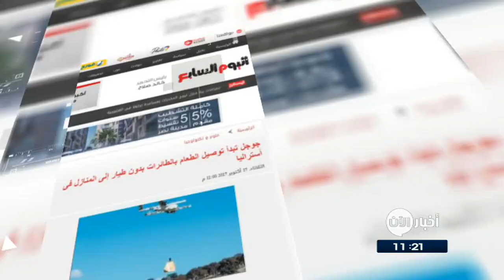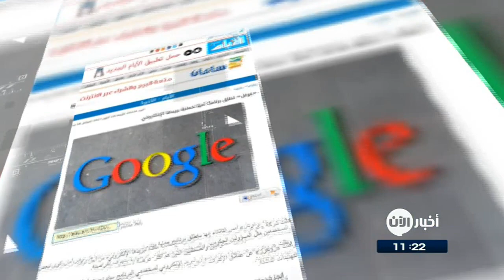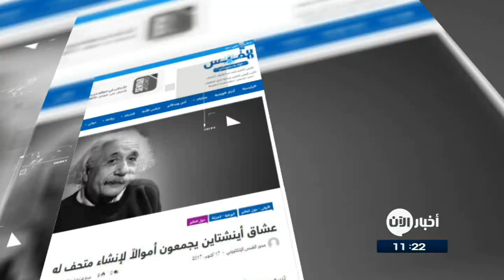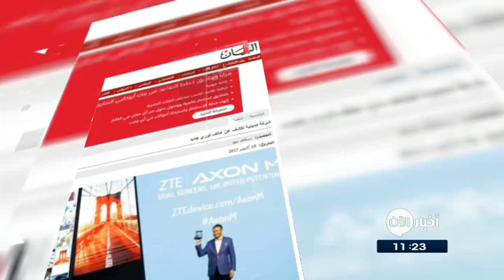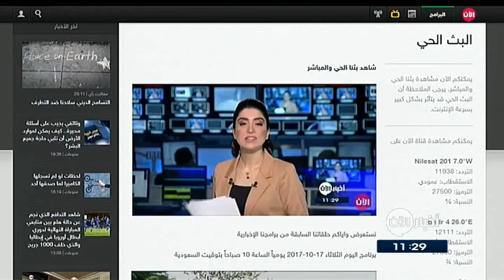18-10-2017 | تحرير مدنيين استخدمهم داعش كدروع بشرية بالرقة.. وعناوين أخرى في نشرة أخبار اليوم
أبرز عناوين النشرة:
- هدوء في كركوك والقوات العراقية تدعو النازحين للعودة
- قضاء راوه يستعد للخلاص من
- تحرير مدنيين استخدمهم داعش كدروع بشرية بـ
- عشرات القتلى بموجة هجمات ارهابية شنتها طالبان في
- المخابرات البريطانية: نواجه مؤامرات ارهابية يستغرق تنفيذها أياما قليلة
- حماس تهدم موقعا أثريا في غزة عمره آلاف السنين
- في اليوم العالمي لمكافحة الفقر تحذير من اتساع مناطق الجوع والتهميش
- علماء يدعون إلى زراعة مزيد من الأشجار لمكافحة
- صفاء عنوان لاستلهام الهمة والتغلب على
- محمد_صلاح يقود ليفربول للفوز على ماريبور بسباعية بيضاء